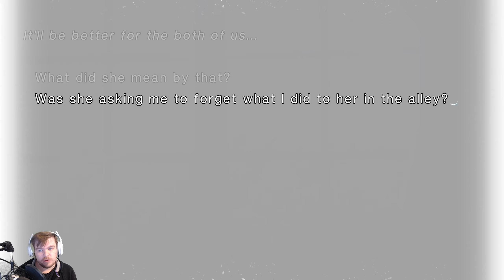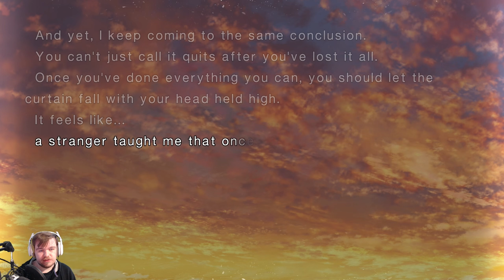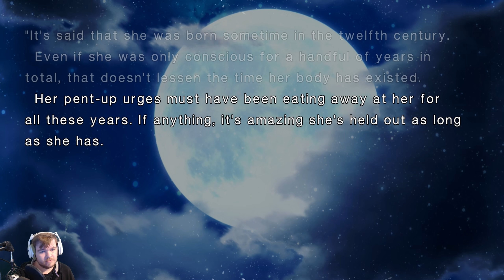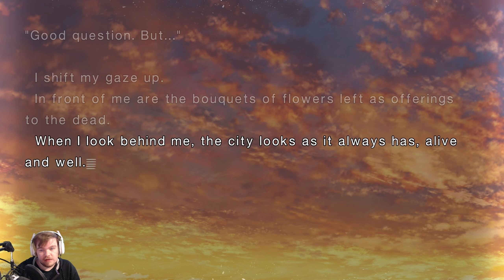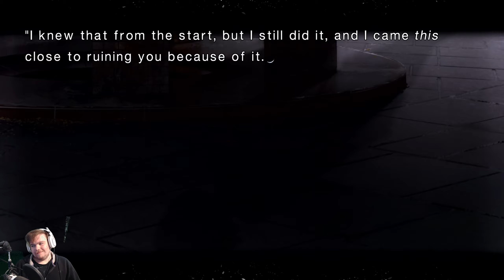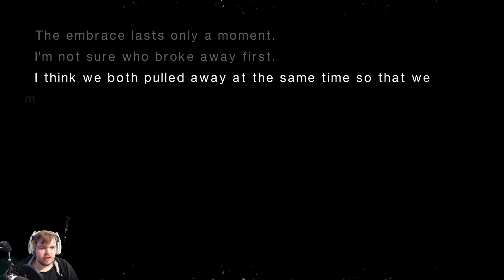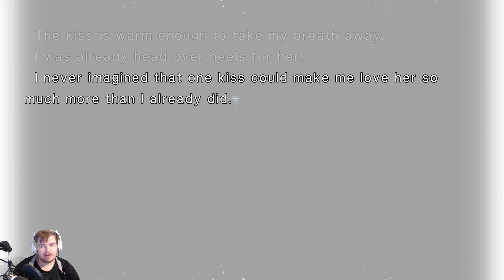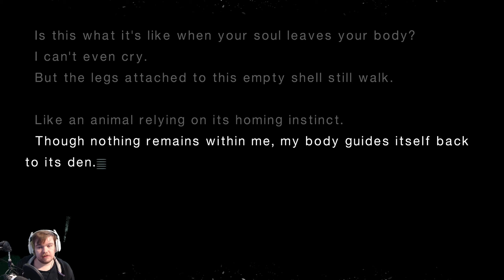Tsukihime: A Piece Of Blue Glass Moon - Part 23